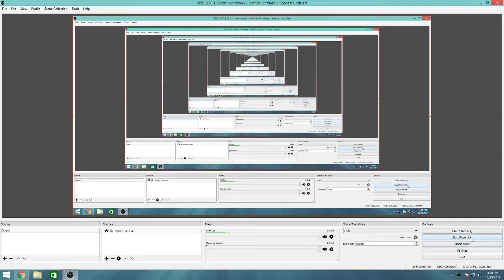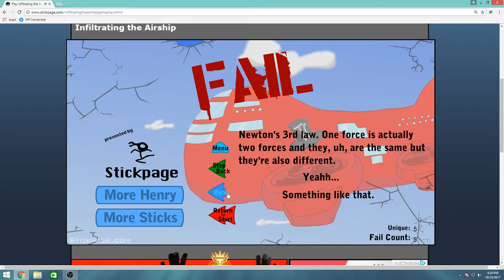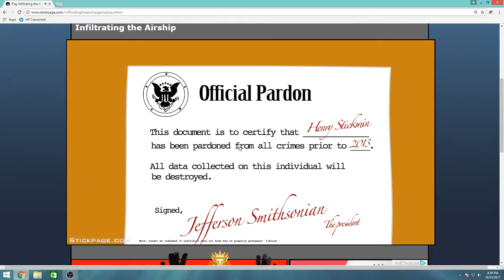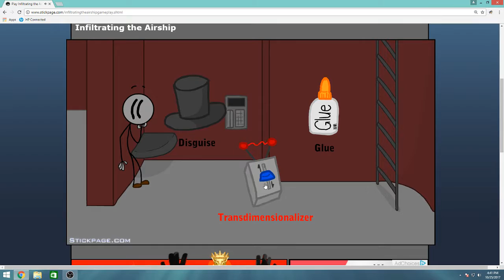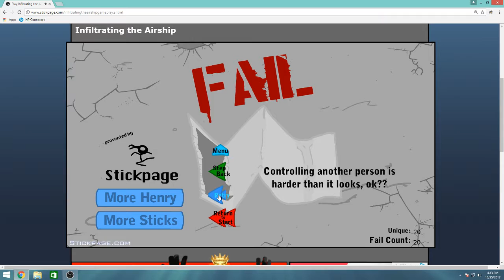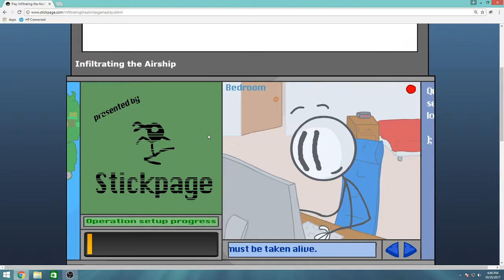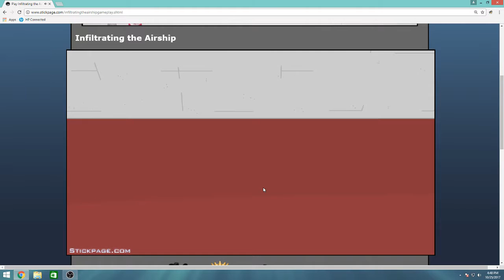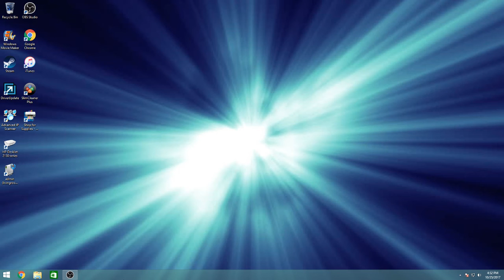Infiltrating The Airship | Stickpage! | With Ian!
Ian's Media Links

Gaming Links:

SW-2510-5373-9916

Smack the like, Smack the sub, Smack the bell! see ya!

Featured Links:

This Game... (Infiltrating The Airship)